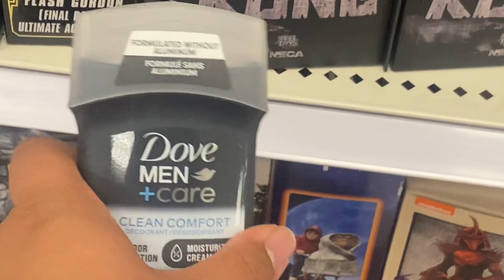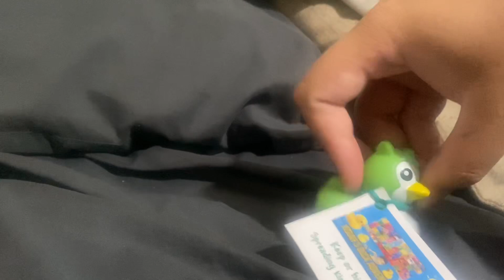Josiah Jocson - BUBBA-TOONS! The Final Season - Episode 11